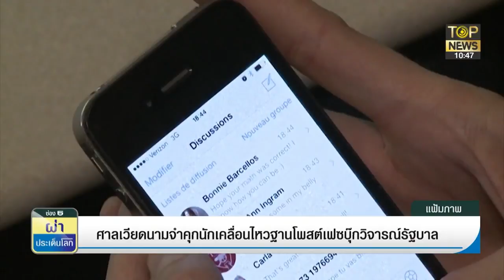"ศาลเวียดนาม" สั่งจำคุกนักเคลื่อนไหวฐานโพสต์เฟซบุ๊กวิจารณ์รัฐบาล | ผ่าประเด็นโลก | TOP NEWS